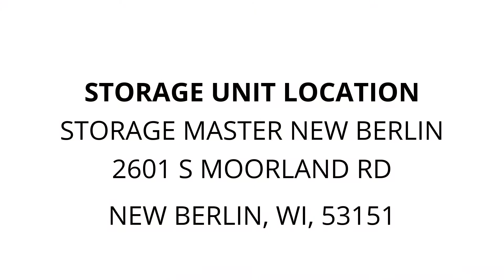Storage Master New Berlin - Unit 1056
Exercise Equipment, futon frame, signs, grill, lawn tools, boxes and totes, Exercise Equipment